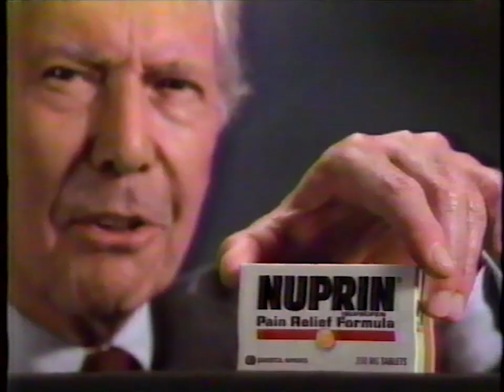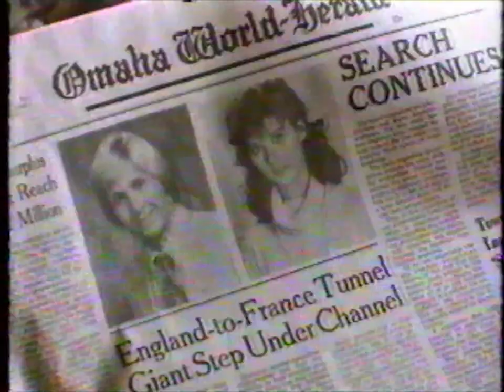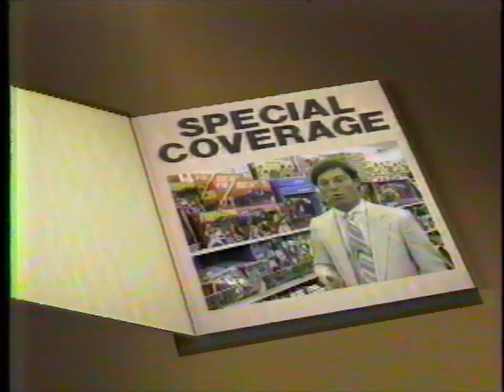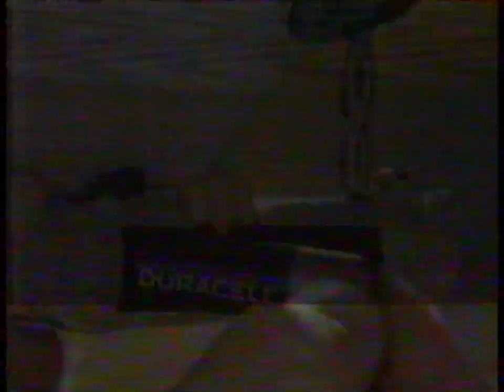Breaks on NBC KCRA 3 in December 1986 during WWF Saturday Night Main Event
0:00 Nuprin
0:31 Renault
1:02 Ethical treatment of animals
1:32 American Cancer Society message to quit smoking
2:03 Sunkist vitamin C
2:34 mini trailer for Wisdom
3:04 KCRA 3 news ad
4:06 Duracell batteries
4:36 Renault
5:06 KCRA 3 PSA Sacramento Opera Association
5:36 PSA Friends Don't Let Friends Drive Drunk
6:09 WWF Saturday Night Main Event bumper
6:14 NBC ad for NFL '86
6:25 KCRA 3 PSA to support the arts
6:37 American Reye's Syndrome Association PSA with Leonard Nimoy
7:40 WWF Saturday Night Main Event bumper